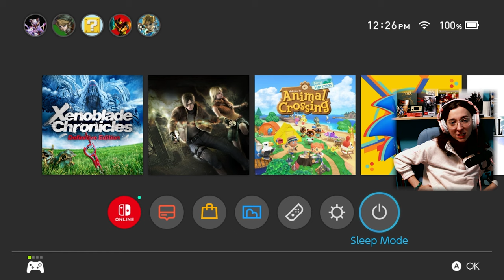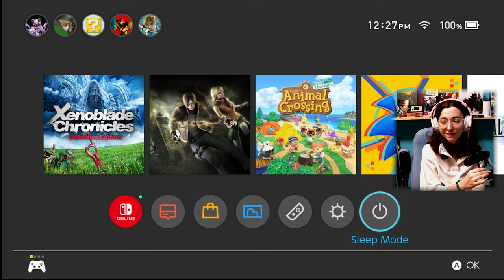Dickson, why are you like this???? | PART 20 | Xenoblade Chronicles: Definitive Edition (BLIND)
Welcome back to more Xenoblade Chronicles! In today's video, we are back to the rest of chapter 12 and start chapter 13.